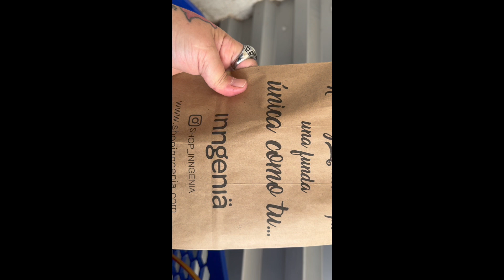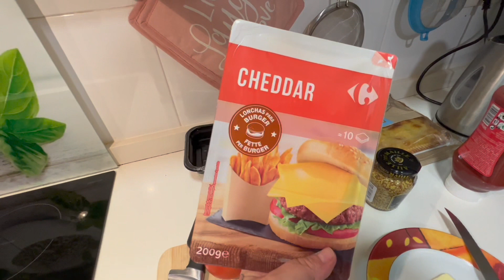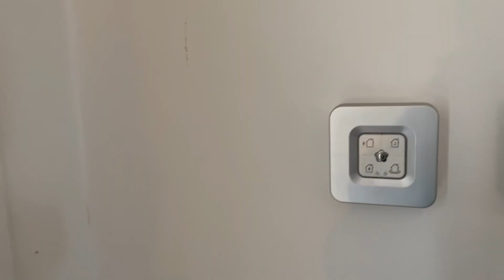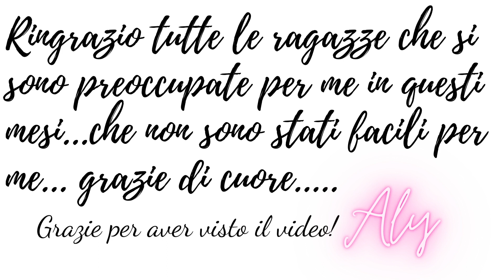L'HO FATTO DAVVERO! 😱😱da oggi si cambia! 🤪Brutto tempo e giretto al centro commerciale!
Ciao a tutte e ben trovate sul canale e in questo nuovo video!
ragazze sono stati mesi difficili dove tutto andava storto e più andava storta qualcosa più' si aggiungeva nuova sfiga!😓
Ma da oggi dato che e' giugno 💪🏻ed e' il mio mese preferito ho deciso di riprovare a farmi scivolare da dosso le cose negative...quindi riparto con positività!

❤️RINGRAZIO TUTTE LE RAGAZZE CHE MI HANNO SCRITTO PER SAPERE COME STAVO, NON POTEVO RISPONDERVI PERCHE' OLTRETUTTO NON RIUSCIVO PIU AD ACCEDERE NE AL CANALE, NE SU INSAGRAM! Per fortuna adesso ho risolto!❤️

Grazie ancora mi avete fatta commuovere.
Aly